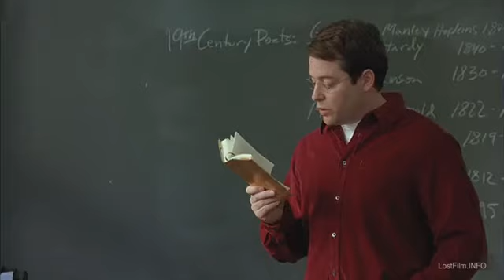Маргарет. Трейлер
LostFilm.INFO представляет премьеру озвученного трейлера к драме режиссера Кеннета Лонергэна «Маргарет».

Семнадцатилетняя Маргарет очень виновата. Она знает, что причастна к дорожно-транспортному происшествию, унесшему жизнь женщины. Делая попытки сознаться в своем проступке, она, к своему удивлению, все время наталкивается на бесконечное непонимание окружающих. Семья, друзья и учителя — никто не поддерживает искренних попыток девушки. Так совершенно неожиданно Маргарет узнает простую истину. Что рано или поздно идеалы молодости всегда сталкиваются с реальной жизнью и разбиваются на компромиссы мира взрослых людей.